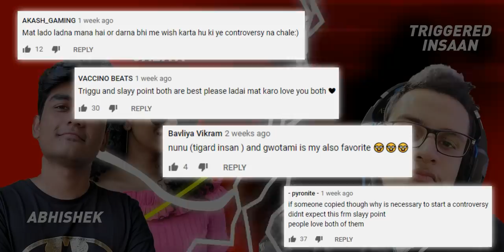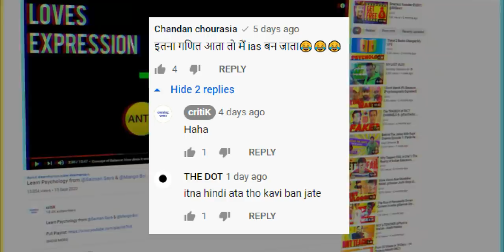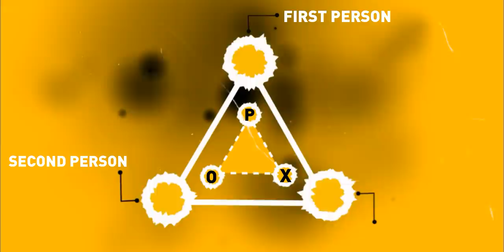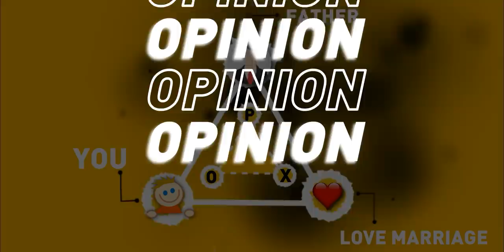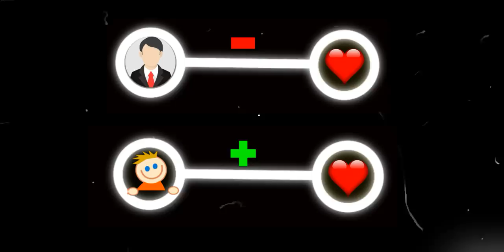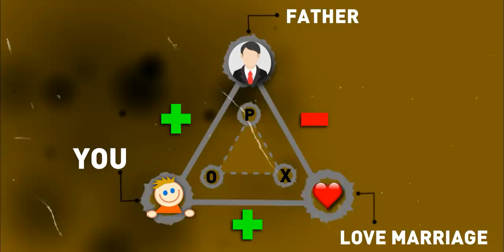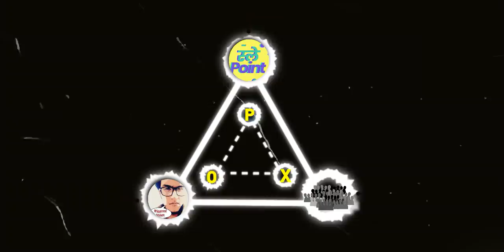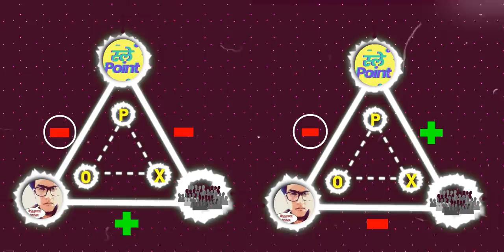Learn Psychology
This video focuses on P-O-X Triangle that works on the concept of balance in the field of Psychology. With the help of the controversy of @SlayyPointOfficial & @triggeredinsaan , we will understand it properly!

Mic (I use)
Mic (For Beginners)
Mic (I will be using)
Headphones (I use)
PC (Similar to Mine)

Psychology Books (for Beginners),
NCERT Class 11
NCERT Class 12 (11 too)
Psychology by Robert A Baron

Psychology Books (not Beginner),
Social Psychology by David G Myers (Indian Edition)
The Psychology Book

General Recommendations (including My Favourites),
How to Win Friends & Influence People
Hooked by Nir Eyal
How to Stop Worrying & Start Living
Rich Dad Poor Dad
The Naked Ape
Misbehaving by Richard H Thaler
The Subtle Art of Not Giving a F*ck

Time Stamps:-
00:00 | Part 0: Video ka Mudda
01:08 | Old critiK
02:27 | Concept of Balance: What is it?
04:59 | Concept of Balance: How to use it?
08:51 | P-O-X Gone Practical: @SlayyPop & @liveinsaan